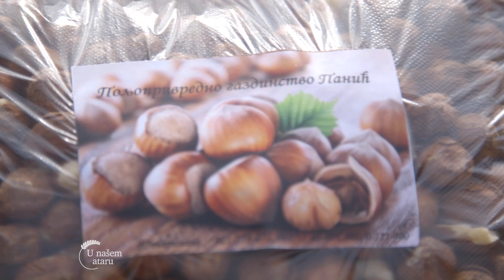Uzgoj lesnika u Tovarisevu - U nasem ataru 659